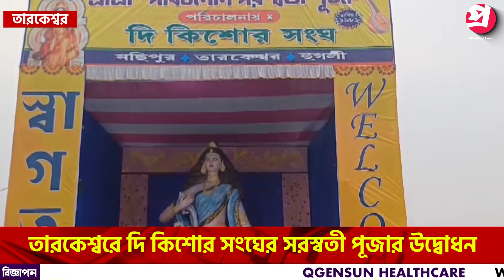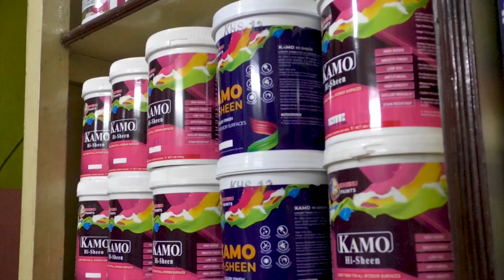তারকেশ্বরে দি কিশোর সংঘের সরস্বতী পূজার উদ্বোধন।—প্রতিবাদী আওয়াজ